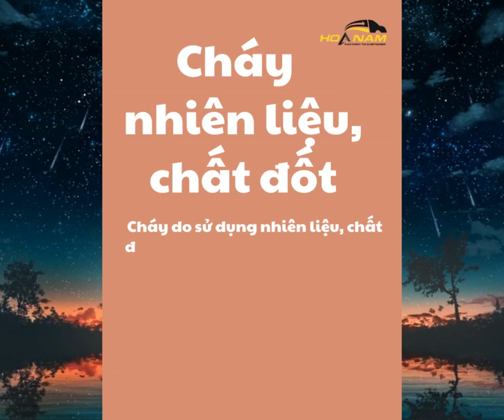CÁC SỰ CỐ CHÁY DỄ GẶP PHẢI